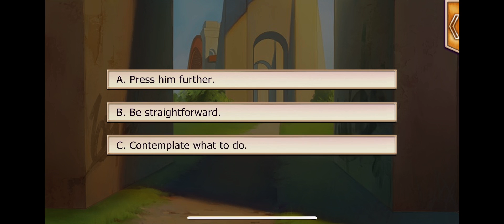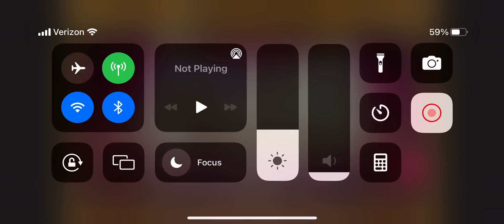Hydra: Hidden Truths Part 1